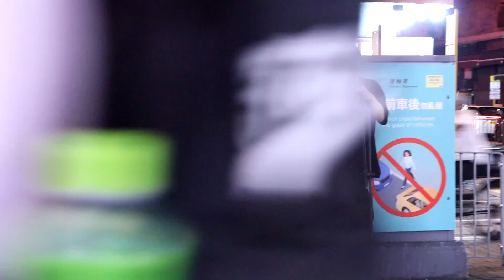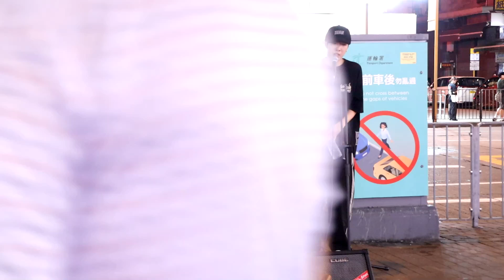Busking旺角亞皆老街@昨天~如果可以~晴天-Cover|20240915